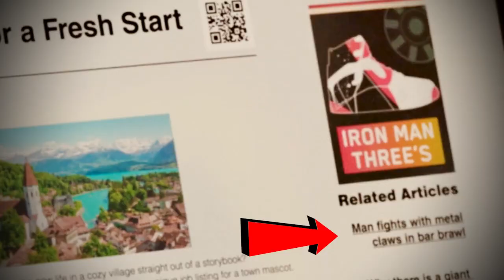She Hulk Episode 2nd Top 10 Hidden Details!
1 LIKE = More Motivation!